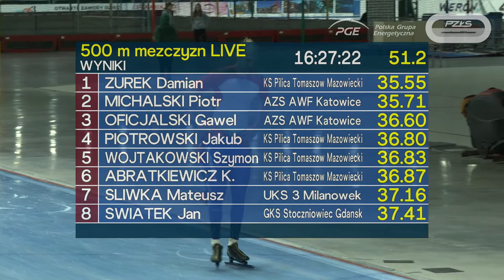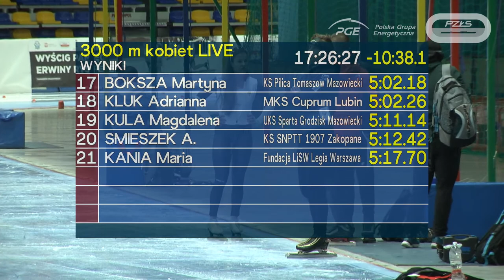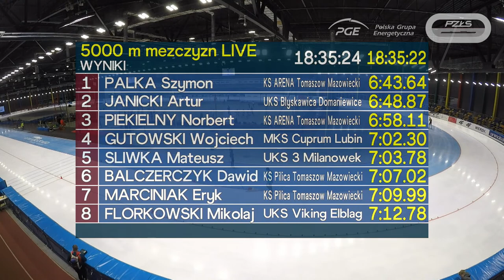XXXVII Mistrzostwa Polski na Dystansach - Tomaszów Mazowiecki / LIVE / Dzień 1 [3.11.2022]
Zapraszamy na transmisję z I dnia mistrzostw Polski na dystansach w łyżwiarstwie szybkim, które odbywają się w Arenie Lodowej w Tomaszowie Mazowieckim.

W programie jest rywalizacja sprinterek i sprinterów na 500 metrów oraz wyścigi na 3000 metrów kobiet oraz 5000 metrów mężczyzn.